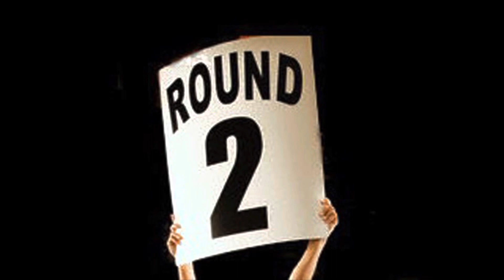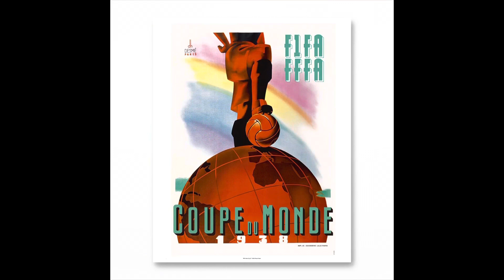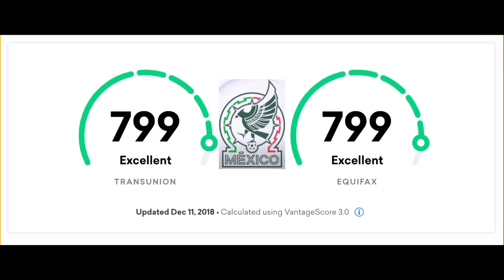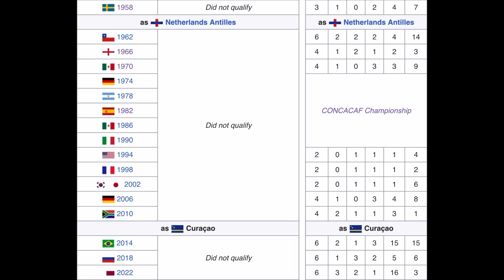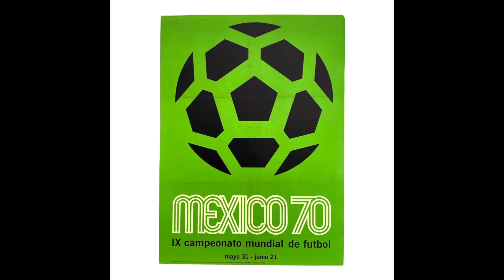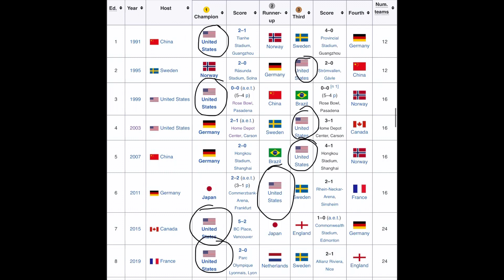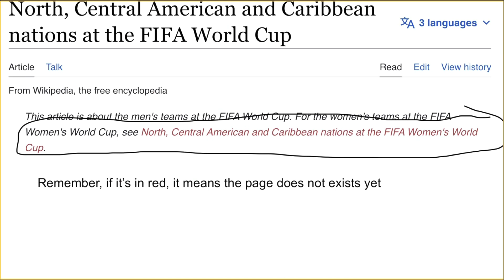CONCACAF at a Glance - Final Chapter: Numbers at the World Cup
Final CONCACAF video in which I recap the highs and lows of the CONCACAF nations at the World Cup.